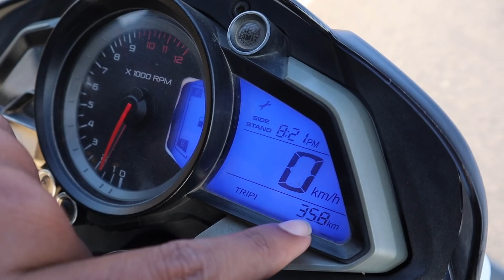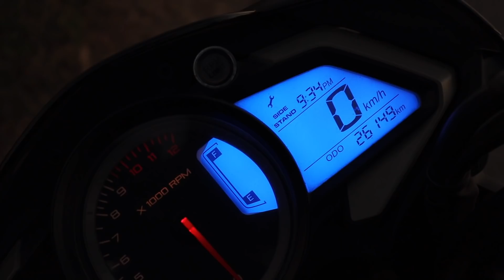NS 200 - 1 Litre Mileage Test - It's Value for money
HI Friends,
I hope this video is useful, if not kindly comment your opinions in the comment section
Products Satisfied and I Recommend

I.e- I will get some amount when you buy these products from above links but you won’t pay extra amount on these products)